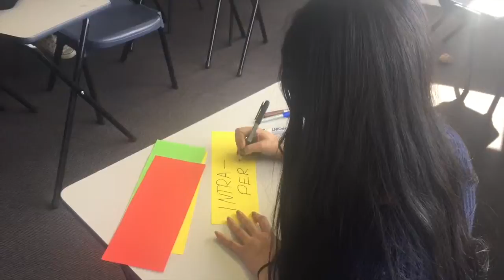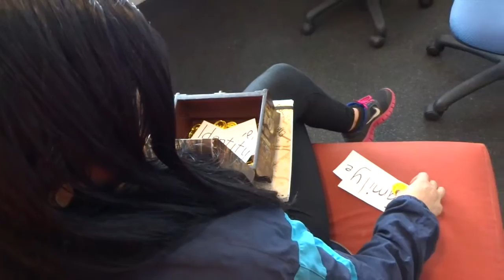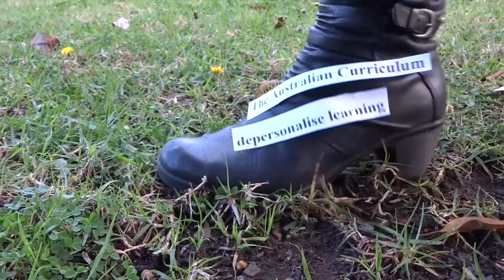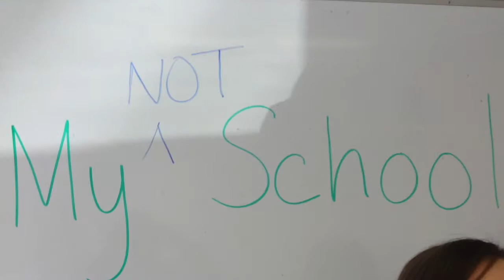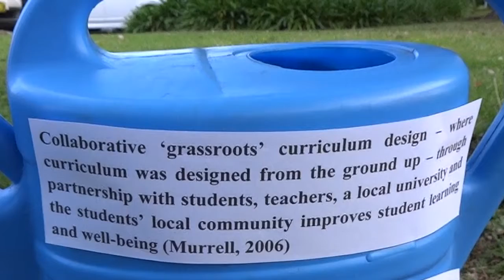Planting Seeds of Diversity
Does the Australian Curriculum Decontextualise Learning?

References

Albright, J., Clement, J., & Holmes, K. (2012). School Change and the Challenge of Presentism. Leading and Managing, 18 (1), 78-90. res=AEIPT
Angelo, D. (2013). NAPLAN implementation: Implications for classroom learning and teaching, with recommendations for improvement. TESOL in Context, 23(1), 53-73.

Bianco, J.L. (2000). Multiliteracies and Multilingualism. In Cope, B., & Kalantzis, M. Multiliteracies: Literacy Learning & the Design of Social Futures. Routledge: New York.

Kincheloe, J.L. (2004). Multiple Intelligences Reconsidered. Peter Lang Publishing: New York.

Murrell, P.C. (2006). Towards Social Justice in Urban Education: A model of collaborative cultural inquiry in urban schools. Equity & Excellence in Education, 39 (1), 81-90.

NSW Department of Education. (2003). Quality Teaching in NSW Public Schools. Sydney: NSW DET.

Polesel, J., Rice, S., & Dulfer, N. (2014). The impact of high-stakes testing on curriculum and pedagogy: A teacher perspective from Australia. Journal of Education Policy, 29 (5), 640-657. doi: 10.1080/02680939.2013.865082

Salazar, M. C. (2013). A Humanizing Pedagogy: Reinventing the Principles and Practice of Education as a Journey toward Liberation. Review of Research in Education, 37(1), 121-148. doi: 10.3102/0091732X12464032

Wigglesworth, G., Simpson, J., & Loakes, D. (2011). NAPLAN Language Assessments for Indigenous Children in Remote Communities: Issues and Problems. Australian Review of Applied Linguistics, 34(3), 320-343.

Woo, Y., & Reeves, T.C. (2007). Meaningful Interaction in Web-based Learning: A Social Constructivist Interpretation. The Internet and Higher Education, 10 (1), 15-25.

Wu, Margaret. (2011). The use of NAPLAN Data for English Language Teaching: VATE Conference 2010. Idiom, 47(1), 38-41. IELAPA